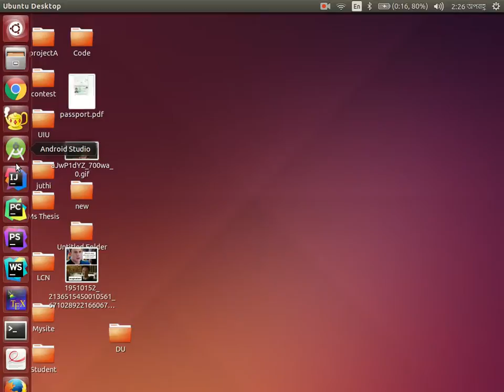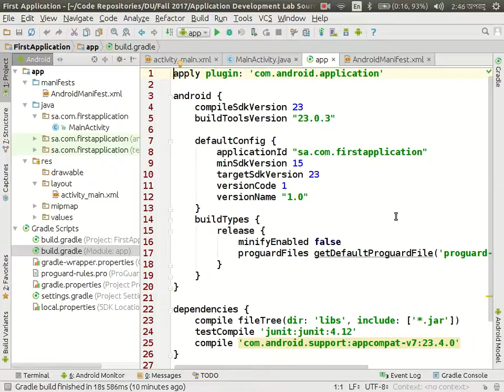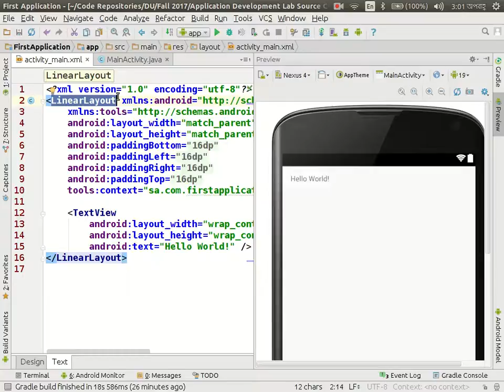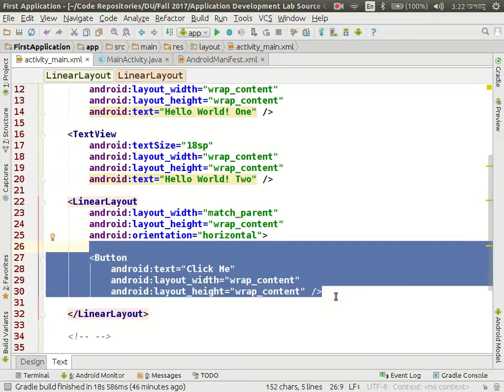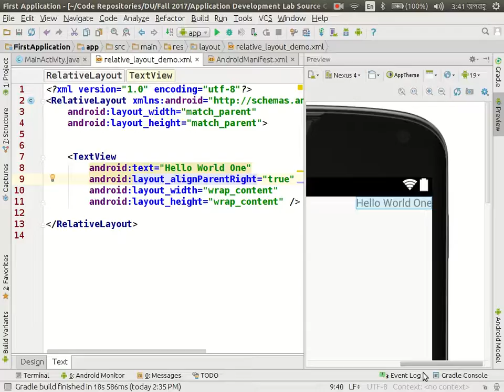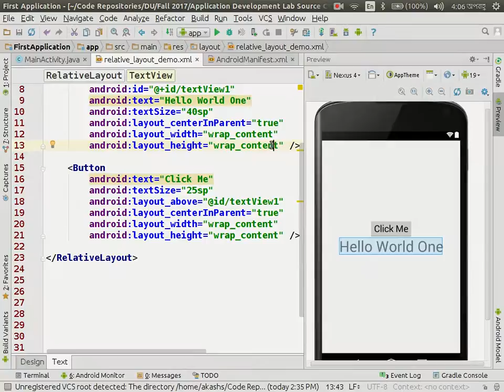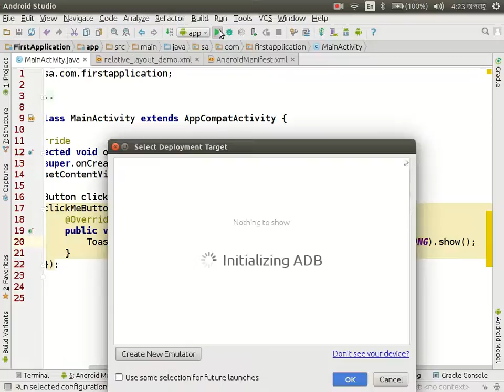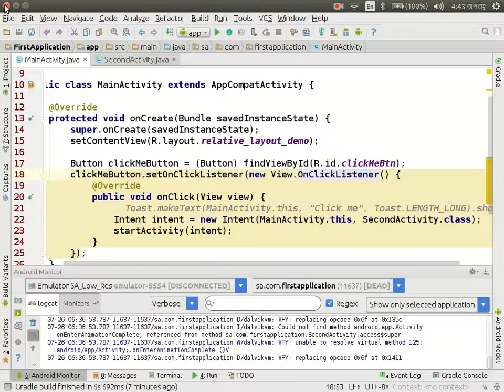ADL Lab Three: MAD Lecture One (Odd)